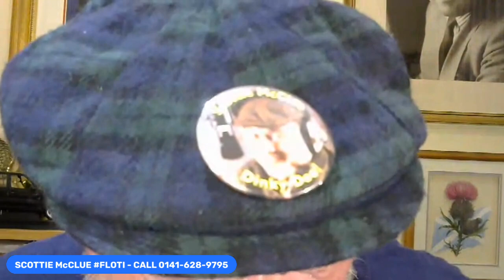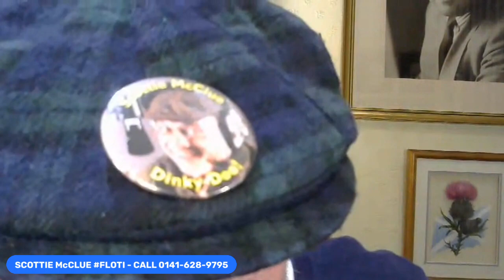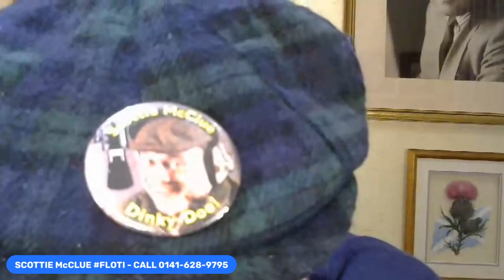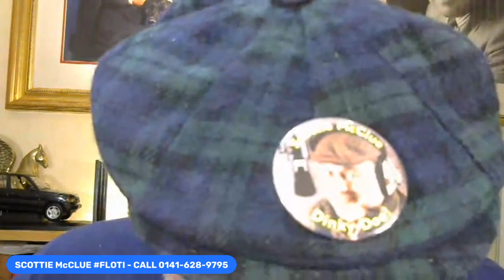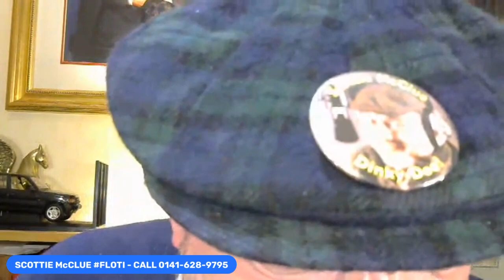SCOTTIE McCLUE PHONE-IN #16 #9921 TWITCH FEED